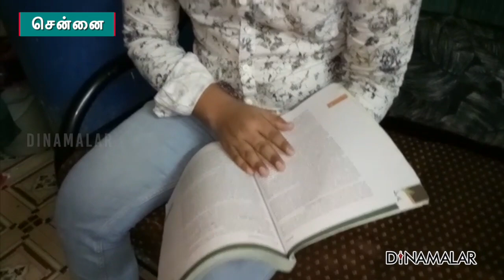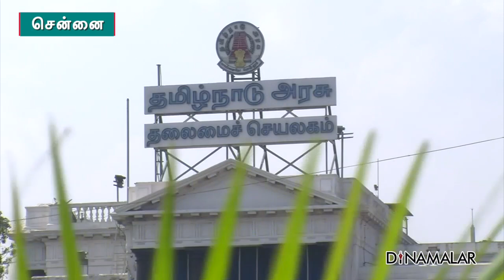விடா முயற்சியால் நீட் தேர்வில் 508 மார்க் எடுத்தான்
சென்னை கோடம்பாக்கம் அரசு பள்ளியில் படித்த
நரசிம்மன்  நீட் தேர்வில் 508 மார்க் எடுத்துள்ளார்.

சிறுவயதில் இருந்தே டாக்டர் ஆக வேண்டும்
என்பது நரசிம்மனின் கனவு .
கடந்த ஆண்டு எழுதிய  நீட் தேர்வில் போதுமான
மார்க் எடுக்காததால் சோர்ந்து போன நரசிம்மனிடம்
நான் இருக்கேன் கவலைப்படாதே திரும்பவும்
நீட் தேர்வு எழுதுப்பா என ஊக்கப்படுத்தியது
தாய் நாகலட்சுமி.